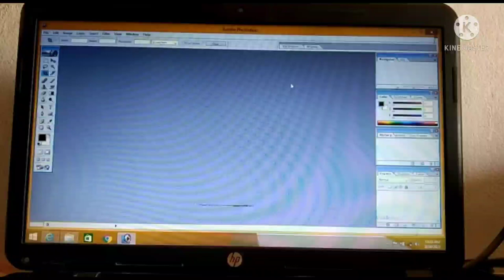passport size photo me border kaise lagye /Mohit pathak tecnology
ek click me 6 photo Mohit pathak technology